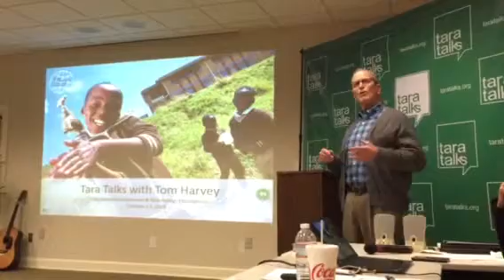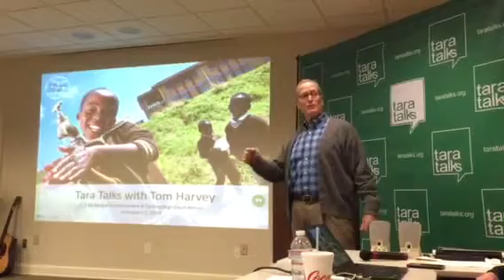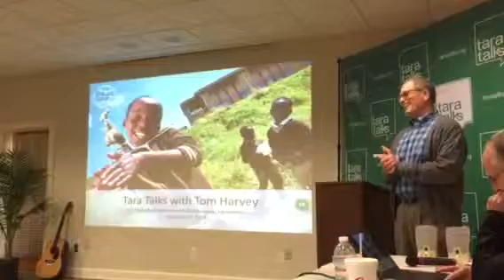Tara Talks 3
GETF.org Tom Harvey